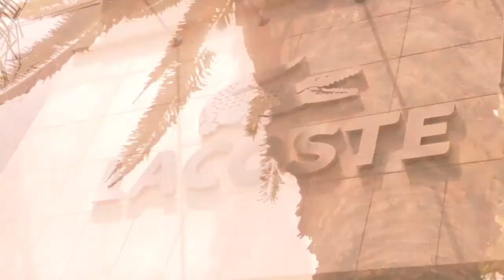Lacoste Behind The Scenes with Amy Adams